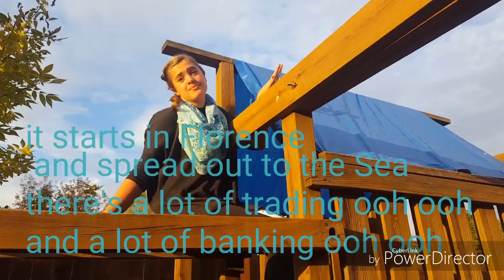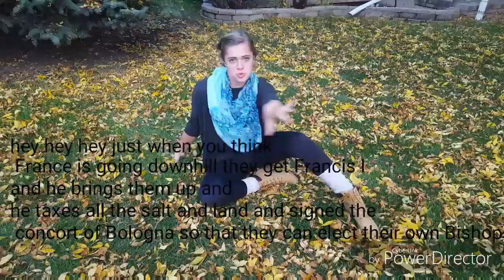Ap Euro chapter 13 (Renaissance)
A parody to "shake it off" that entails the information from chapter 13 of "a history of Western Society" all credits to Taylor Swift, no negativity. I love you all.